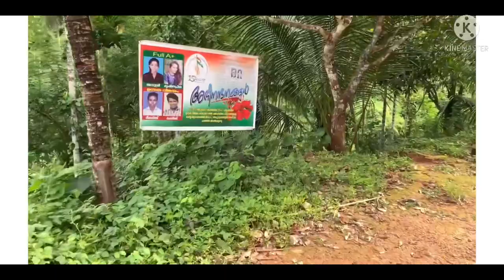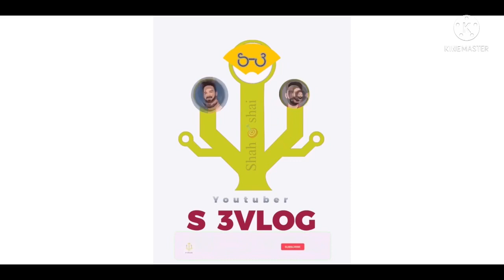ഇവർ കേരളത്തിൽ ഇവിടെ മാത്രം kasaragod _പനത്തടിപഞ്ചായത്ത്‌ _കമ്മാടി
കുടിയാന്മാർ എന്ന് അറിയപ്പെടുന്ന ഈ കുടുംബം ഇന്ന് ലോകത്ത 700 ആളുകളെ ഉള്ളു എന്നതാണ് വാസ്തവം
അതിൽ 43 കുടുബവും കേരളത്തിലെ കാസറഗോഡ് കർണാടകാ അതിർത്തിയിൽ ജീവിക്കുന്നു
തികച്ചും ഗ്രാമ ജീവിതമാണ് അവരുടേത് കേരള goverment ഇവരെ സംരക്ഷിക്കുന്നു 👍
@kerala @kasaragod @panathadi പഞ്ചായത്തു കമ്മാടി